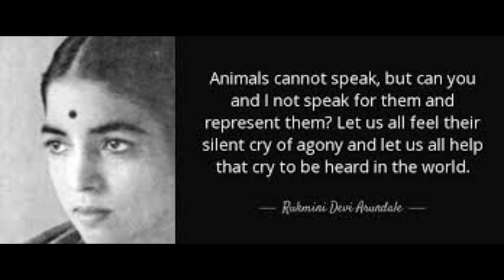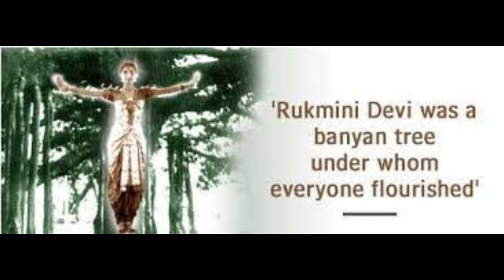Rukmini Devi Arundale -The women who refused the presidentship of India രുക്മിണിദേവി അരുണ്ഡേൽ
നൃത്തവിദഗ്ദ്ധയും സംഗീതവിദുഷിയുമായ രുക്മിണിദേവി അരുണ്ഡേൽ മധുരയിൽ 1904-ൽ ഫെബ്രുവരി 29-ന് ജനിച്ചു.

ഇരുപതുകളിൽ വളരെ മോശപ്പെട്ട കലയായി കണക്കാക്കിയിരുന്ന ഭരതനാട്യത്തെ ബഹുജനശ്രദ്ധയിലെത്തിച്ചത് രുഗ്മിണീദേവിയാണ്‌.

സാദിർ എന്നപേരിലാണ് ഭരതനാട്യം അറിയപ്പെട്ടിരുന്നത്. അതിനെ ഇന്നു കാണുന്ന രീതിയിൽ ആക്കിയെടുത്തത് രുക്മിണിദേവിയാണ്.

ഇന്ത്യ റ്റുഡേയുടെ ഇന്ത്യയെ രൂപീകരിച്ച നൂറുപേരുടെ പട്ടികയിൽ രുഗ്മിണീ ദേവി ഇടം പിടിച്ചിട്ടുണ്ട്